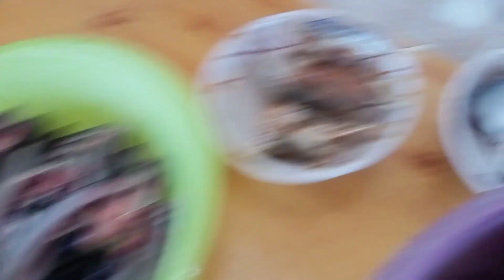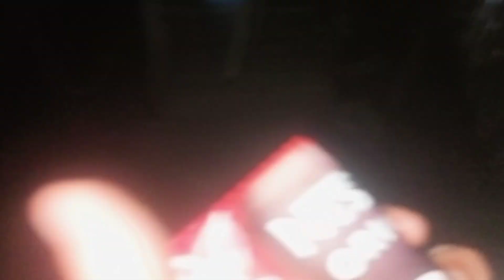Blessings 🙏 ang pinamasahe sa pasahero ko nood ng basketball 🏀.